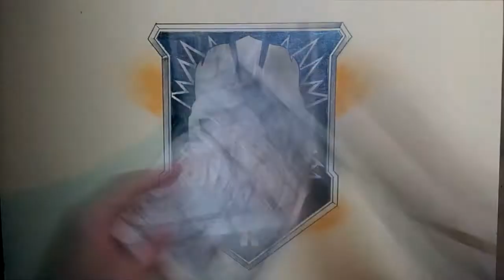Speed Art Drawing - Black Ops 2 Logo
request from my friend :)

Name of the Track - Only Knows
Artist of the Track - Broke For Free